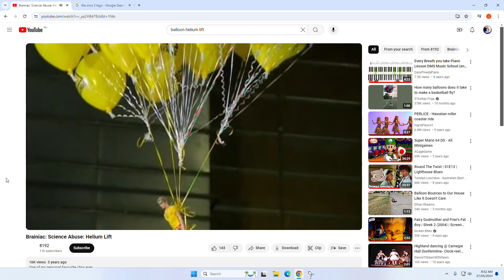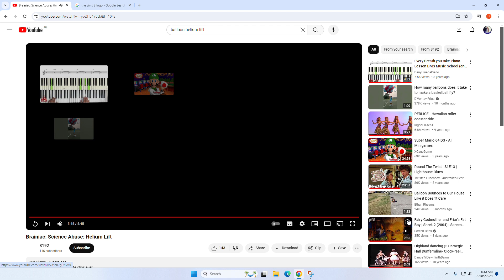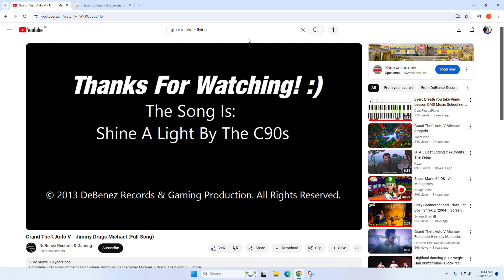Kids Baby Teens Celebrates 22 Years! Bryson Wynford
Crossroads Baptist Church
Bethel Bible Baptist Church
Metropolitan Baptist Church
The Encabo Family The Dalisay Family
The Philippines Family